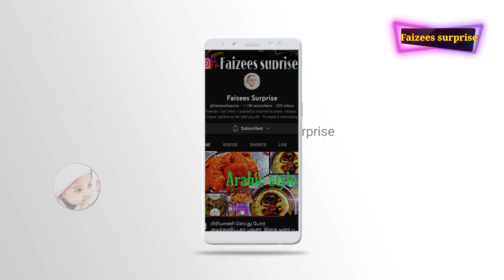Food Corner in France| Chinese food France Restaurant| France vlog in Tamil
I'm a Tamil vlogger living in France.I post videos on Life in France, Travel and vacation vlog, post Traditional and international recipe etc.

Hey Guys! In this video, I am trying out the famous Food Corner restaurant here in France. Does it replicate the exact Chinese flavour and taste,we experience in India?

hope you you like this vlog and and thanks for watching!  if you like this video and being a part of it with me please do subscribe and click that little bell🔔 next the the subscribe button so you do not miss any of them exciting videos to come!🙂